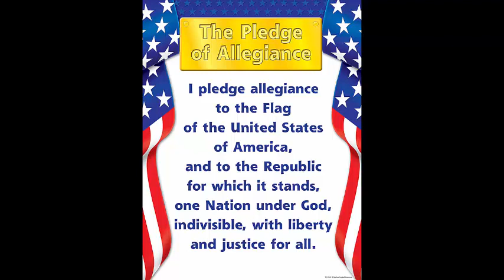Dec 5, 2023